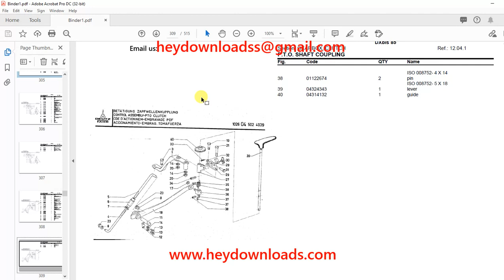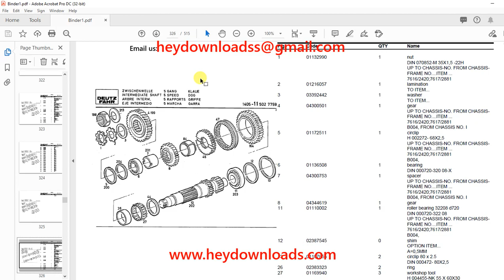Deutz Fahr DXbis 85 Parts Catalog Manual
Language : English
Pages : 515
Downloadable : Yes
File Type : PDF
Size: 28.2 MB